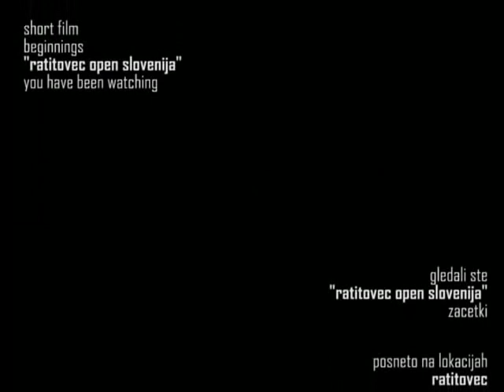paragliding competition ratitovec open beginnings / začetki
Short video, showing 1st and 2nd international paragliding event - ratitovec open slovenia.